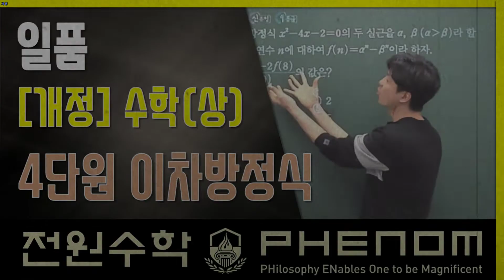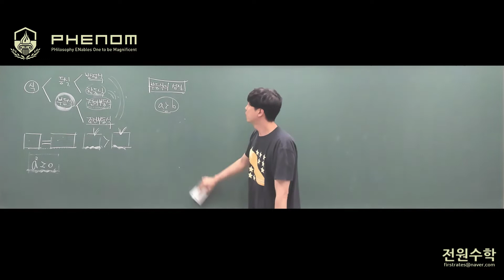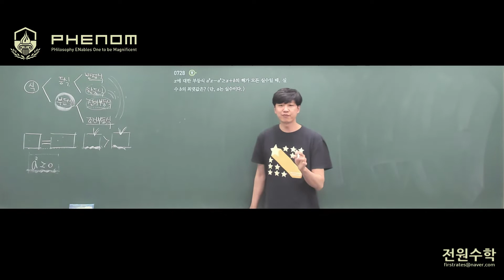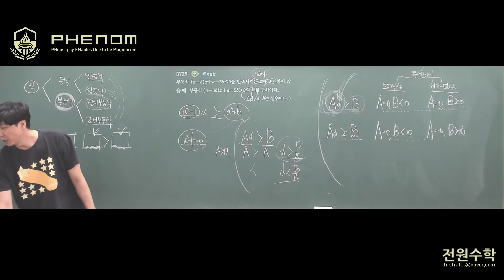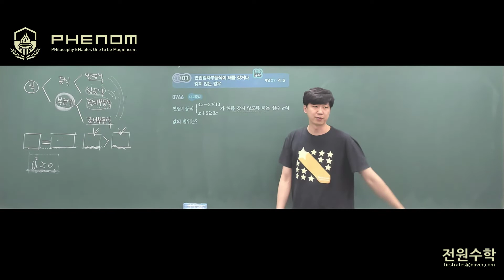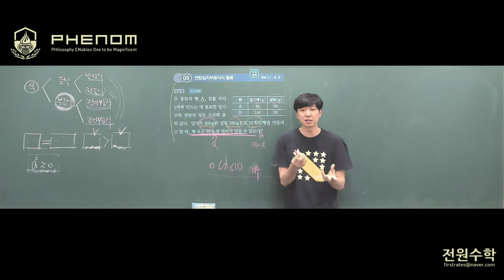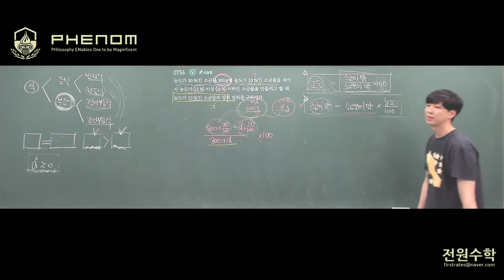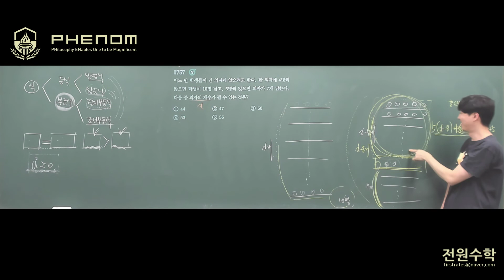쎈 수학(상) 7단원 일차부등식(1) B단계 유형정리(유형9까지)